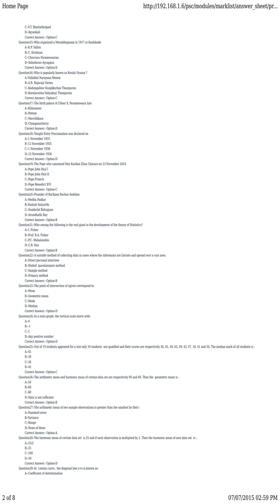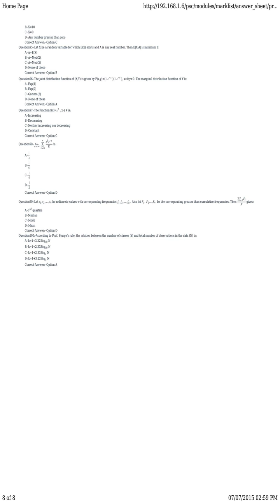KPSC answer key of STATISTICAL ASSISTANT GR II ECONOMICS AND STATISTICS